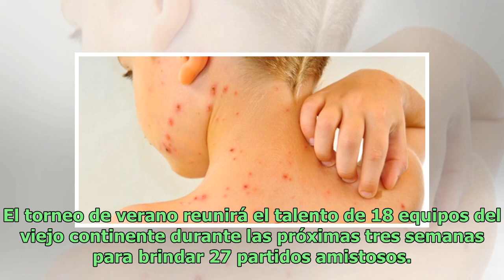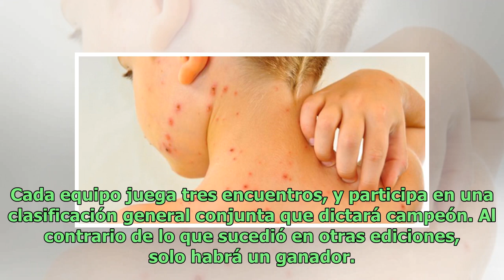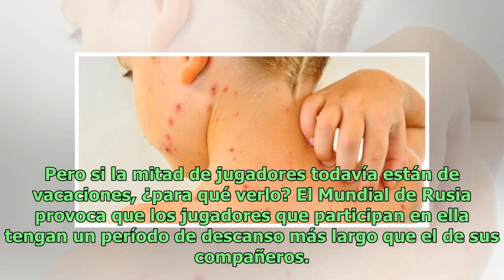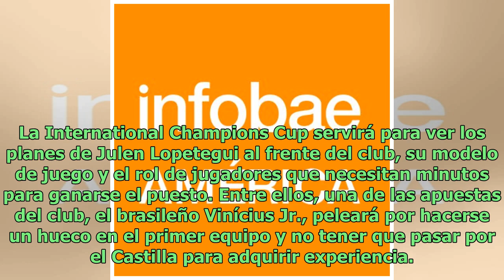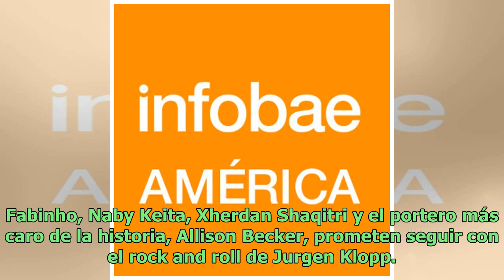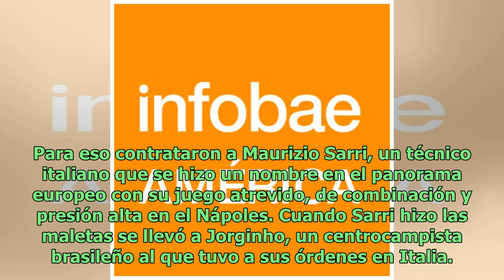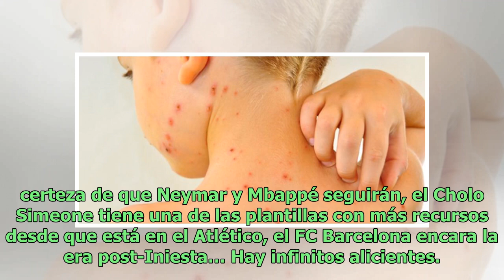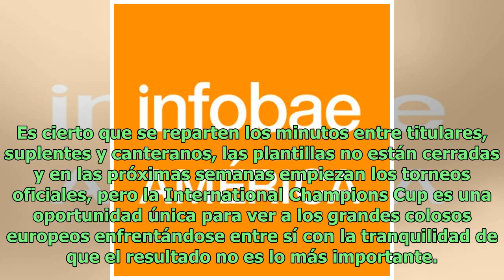La guía imprescindible de la International Champions Cup: quién juega, dónde y por qué deberías v...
La guía imprescindible de la International Champions Cup: quién juega, dónde y por qué deberías verla